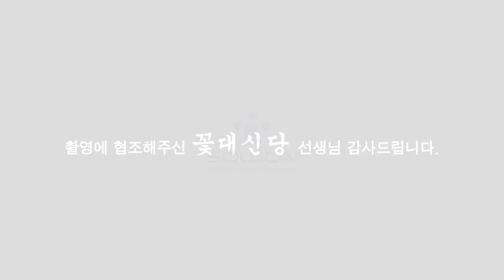(일산용한점집)저는 다시태어나도 무당합니다.